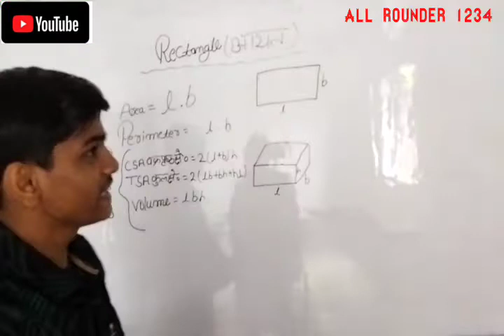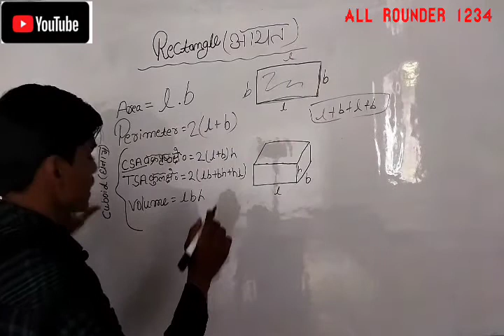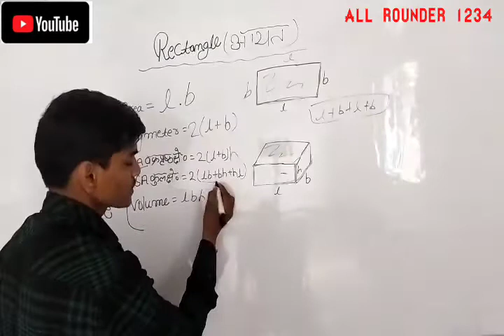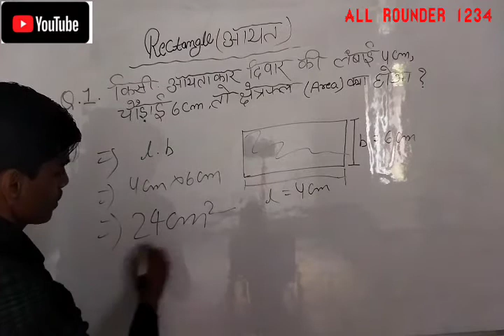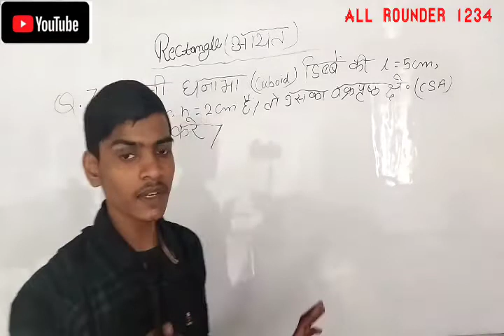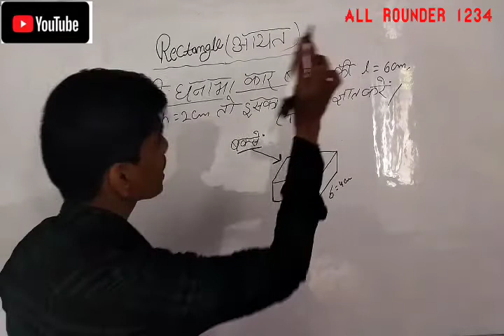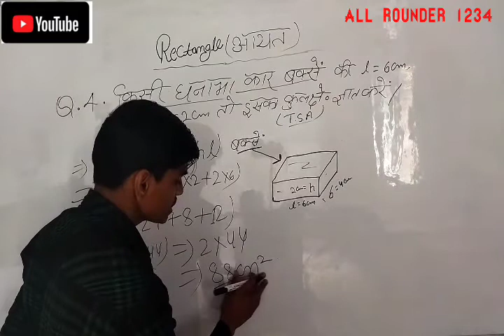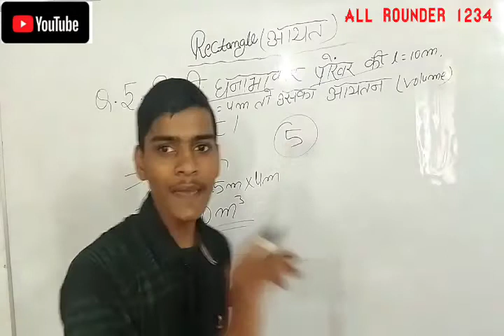rectangle का formula और question कैसे जानें cuboid का formula और question कैसे करें class 9th ro 10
rectangle का formula और question कैसे जानें
cuboid का formula और question कैसे करें class 9th ro 10th

करें ताकि से रिलेटेड और वीडियो आप इस चैनल पर आसानी से देख पाएंगे/

hi friends
          welcome
     to my channel all rounder 1234
दोस्तों इस चैनल पर मैथ कंप्यूटर इलेक्ट्रिक हिंदी संस्कृत और अन्य विषयों पर चर्चा किया जाता है चैनल को जरूर
                                करें